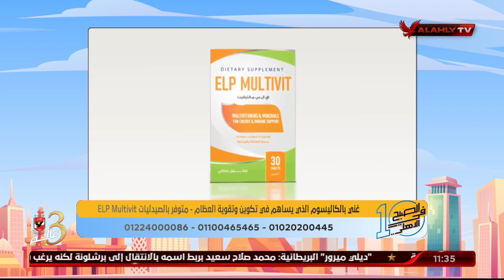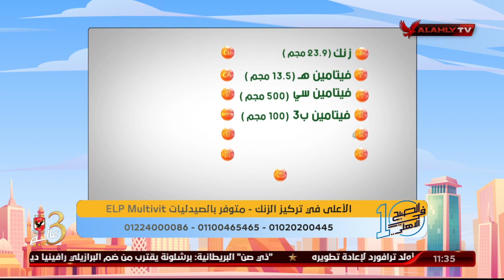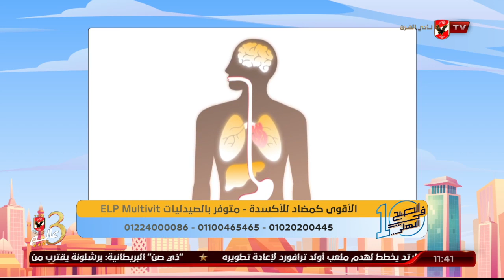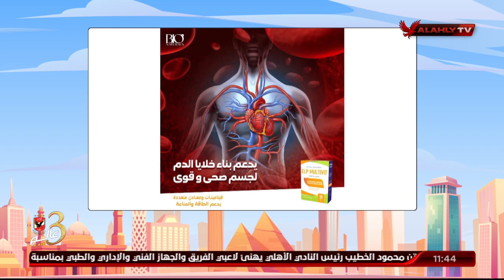المكمل ELP Multivit غني بالفيتامينات والمعادن الداعمة لتقوية وتكوين العظام مع د. دينا أبو السعود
المكمل الغذائي ELP Multivit غني بالفيتامينات والمعادن الداعمة لتقوية وتكوين العظام مع د. دينا أبو السعود

ضيف الفقرة
د. دينا أبو السعود / تكوين العظام